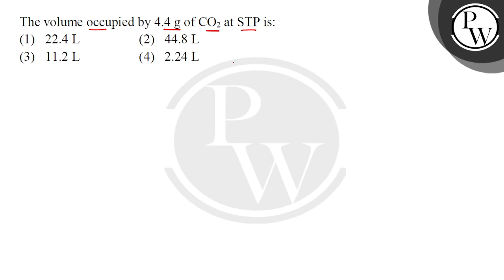The volume occupied by 4.4 g of CO2 at STP is:....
The volume occupied by 4.4 g of CO2 at STP is: 📲PW App